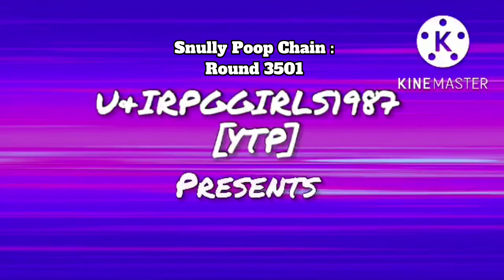Snully Poop Chain [YTP] N3501 - Shera Films Meet Over Becauses On Waheed Murad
Round 3501 , For Hong Kong (MacosInHKProductions) , ClubBBCTV, Pizza YTPs , Trevell Carter , MightyPups83 Teh Paw Patrol Thingy , LuKNiChOlS79HD , Leonardo Bernardino And Patrick Montgomery YTP Tennis Meets For Waheed Murad (Pakistani Actors)